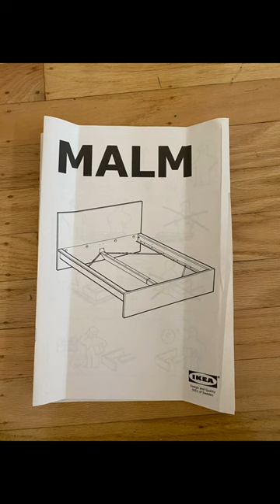MALM bed by IKEA assembly process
IKEA's bed with 4 drawers assembled in San Mateo
Furniture assembly
Handyman Bay Area